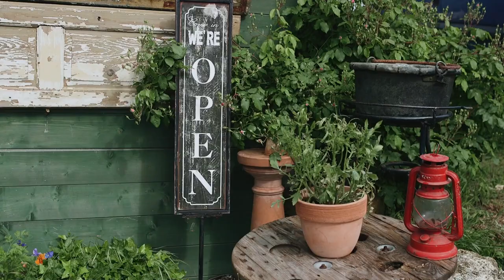FR Presents: Puscina Farm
Meet Puscina Farm Sisters Mara, Laura and Teresa Cugusi! The first all-organic flower farm in Italy.
These three sisters are also at the heart of the SlowFlowers movement in Italy, which is inspired by Slow Food, Slow Travel and Debra Prinzing's SlowFlowers movement in the United States.

Puscina Flowers, along with Tommaso Torrini of La Rosa Canina and Sofia Barozzi of I1 Profumo dei Fiori, kicked off Slow Flowers Italy last year with an event to raise awareness of growing, purchasing and designing with locally grown flowers.